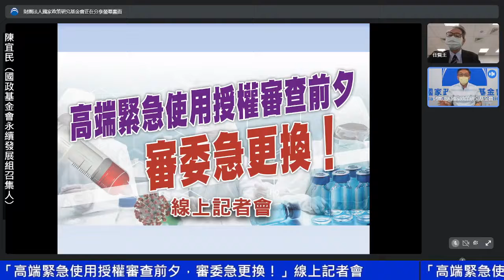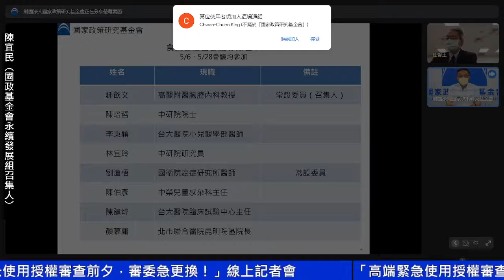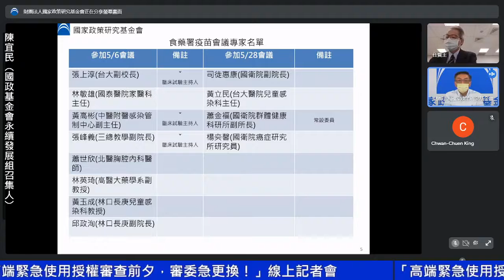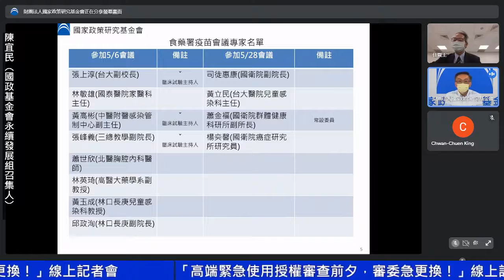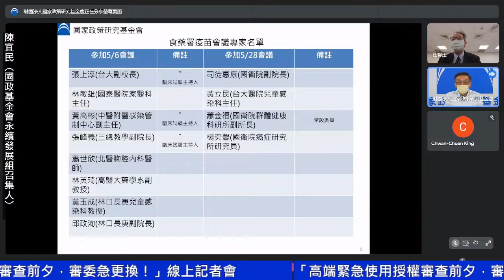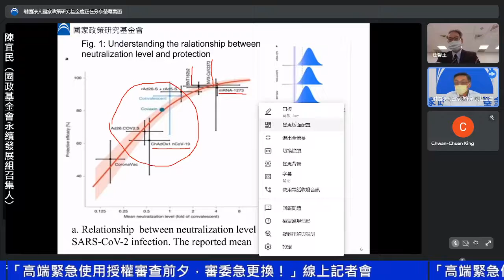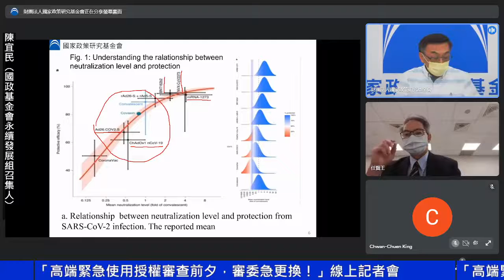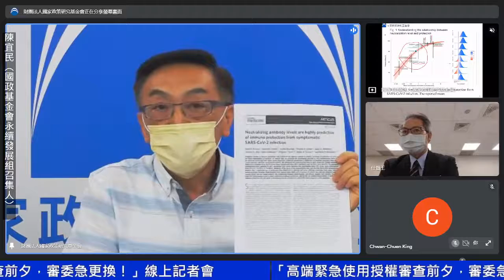「高端緊急使用授權審查前夕，審委急更換！」線上記者會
主辦單位：財團法人國家政策研究基金會
視訊時間：110年 6月24日（星期四）下午14:00

因應疫情本場記者會現場不對外開放，將以臉書直播方式進行，媒體朋友若有問題提問，請於記者會開始後在LINE新聞群組中留言寫下媒體名稱、姓名及問題，記者會預計下午3點結束，屆時如因時間所限，無法回答全部問題，尚請見諒。
主 持 人：陳宜民(國家政策研究基金會永續發展組召集人)
出席貴賓：王任賢(中華民國防疫學會理事長)
金傳春(臺灣大學公共衛生學院兼任教授)